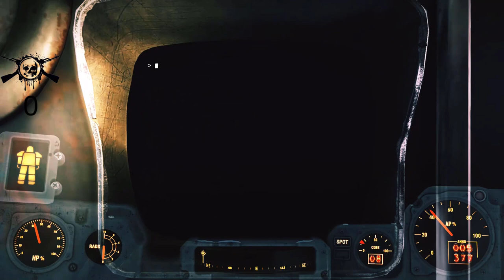Fallout 76 Playthrough Day 53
It's day 53 in Appalachia Savage Divide we explore the West Tek research centre what will we find in this old research centre we will soon find out as we enter the front doors of the building.